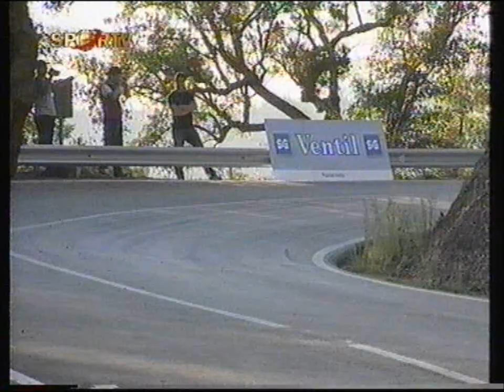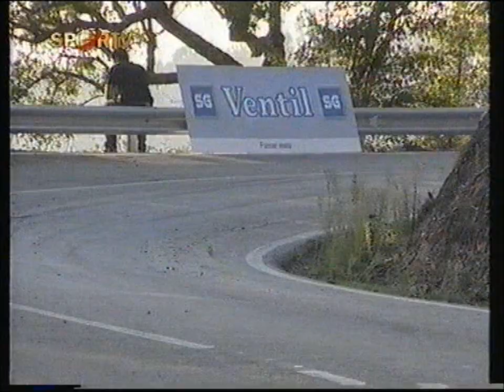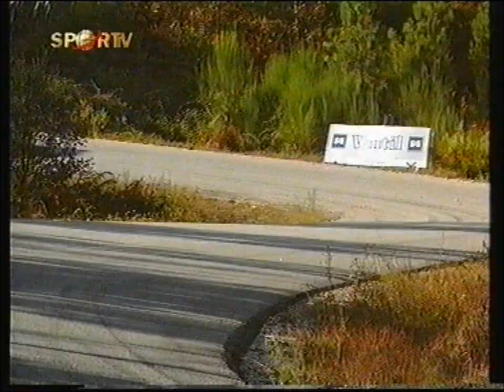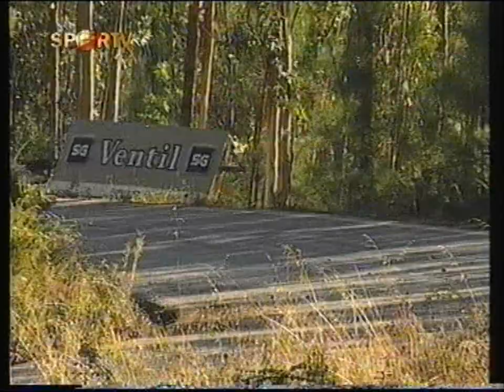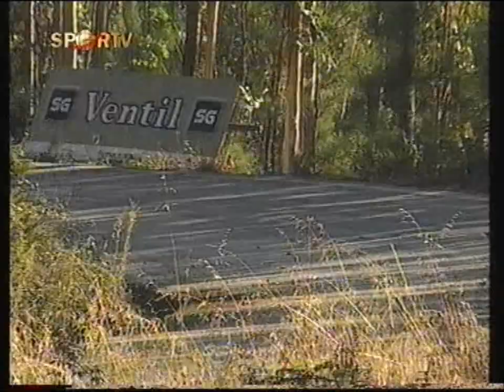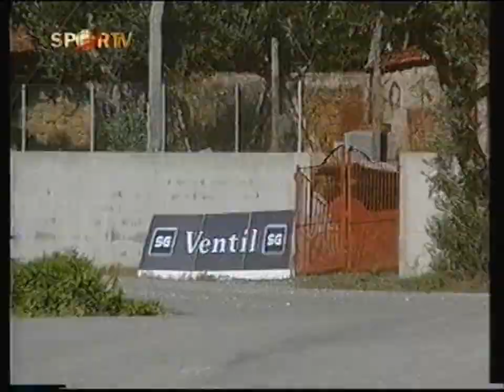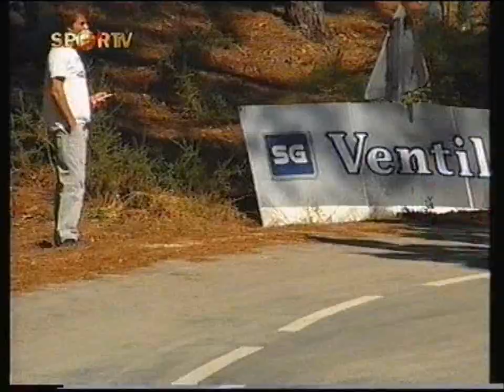Rali Rota do Vidro 2003 - CNR (2/2)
Rali Rota do Vidro 2003 - CNR